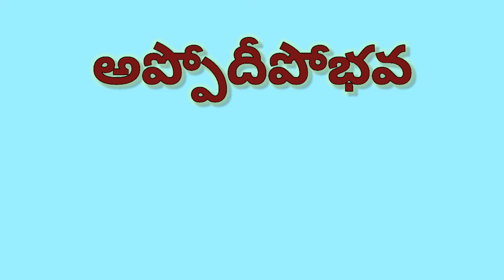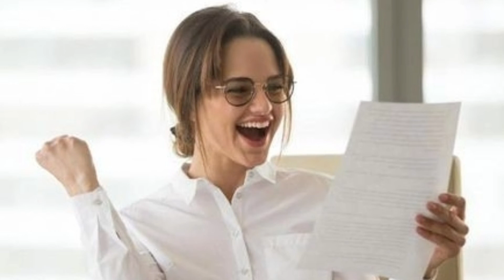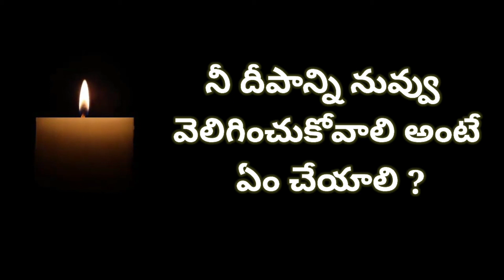Buddhudu Ananduniki cheppina Satya vakku - AppoDepoBhava By Master Sujatha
బుద్ధుడు ఆనందునికి అందించిన సత్యవాక్కు- అప్పోదీపోభవ Grand Master Prabodh
Join in telegram :-gmpwisdom (Grand Master Prabodh Wisdom)
Channel